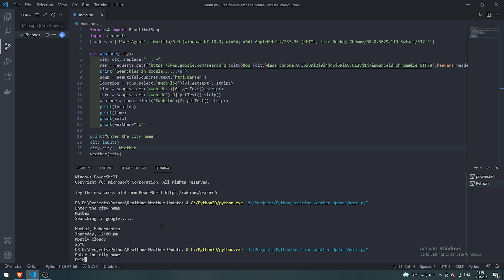Realtime Weather☀️💦⚡️❄️☔️ update using Python project showcase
Hey guys,
I am back with another beginner project, in this code, I implemented Realtime Weather update, I know it is still on terminal, but hey, the possibilities are limitless, and we are programmers, we can upgrade things endlessly, you know what they say - "Sky is the limit", I say "Universe is the limit", and it is expanding, so practically limitless.
I used Web Scrapping using Beautiful Soup for this project.
That's it, I would classify it as an easy project, or more of a beginner friendly project, but do let me know if you want a tutorial on this, by Liking, Commenting, and Subscribing, until then, Good Bye...